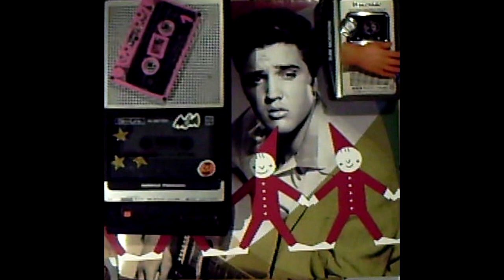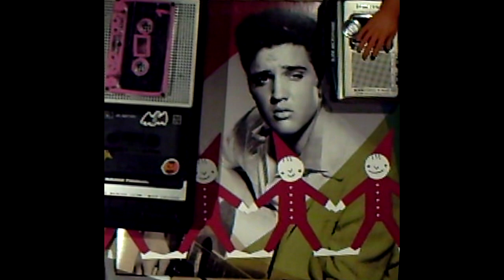For Lunar Dust - songs for a field mouse (demo tape)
This is just a demo tape from my tape recorder. Everything here was recorded live with a built in shitty microphone. Maybe I'll make some songs from this pieces one day, but I think it has some strange character already. Feel free to use it anyway you want, make samples and whatnot. Thanks to Dasha for the video idea. Happy New Year!